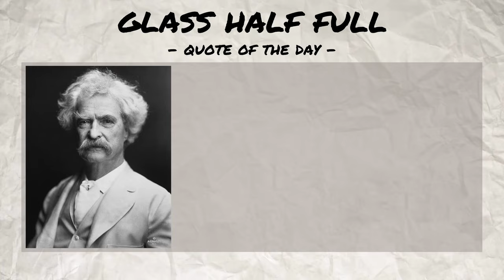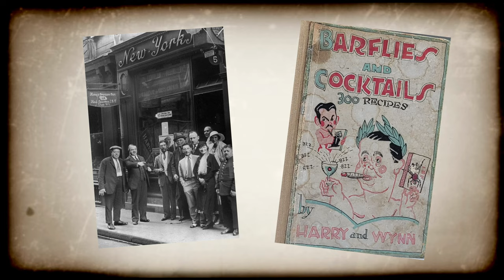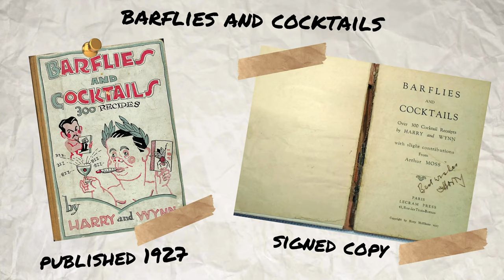HARRY MACELHONE ★ History & Cocktails ★ STARtenders Ep.6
What's up gals & pals? It's your buddy from the Bronx, Coach Vino and today is another installment in my STARtenders series with one the most important bartenders in history, the great Harry MacElhone.  I'll share a short history and then make two of his signature cocktails. Hope you enjoy. Cheers!

★ @coachvinollc on ALL socials ★

RECORDING EQUIPMENT
• Sony ZVE10 (main camera)
• Sony ZV1 (b-roll camera)
• Sony GP-VPT2BT (tripod grip)
• Sony ECMW2BT (bluetooth microphone)
• Sony ECMLV1 (lavalier)
• Sony ACPW20 (ac adaptor)

BAR EQUIPMENT
• Elevated Craft Shaker
• Mason Jar Widemouth
• Hiware Mixing Glass
• Difford’s Easy Jigger
• Homestyles Bar

FAVORITE BOOKS
• Craft of the Cocktail
• Death & Co Modern Classic Cocktails
• Joy of Mixology
• PDT Cocktail Books
• Potions of the Caribbean
• Smuggler's Cove
• Steve the Bartender's Cocktail Guide
• Three-Ingredient Cocktails

★RECIPES BELOW★

SIR WALTER
First appears in Harry MacElhone’s Barflies and Cocktails book (1927).
1 oz (30 ml) Cognac
1 oz (30 ml) Aged Rum
.25 oz (7.5 ml) Grenadine
.25 oz (7.5 ml) Lemon Juice
.25 oz (7.5 ml) Orange Curacao
Shake into cocktail glass
Garnish w/lemon peel
Enjoy responsibly!

MONKEY GLAND
Created in the 1920’s by Harry MacElhone at his Harry’s New York Bar in Paris, France.
1.5 oz (45 ml) Gin
1.5 oz (45 ml) Orange Juice
1 tsp Absinthe
1 tsp Grenadine
Garnish w/orange peel
Recipe
Enjoy responsibly!